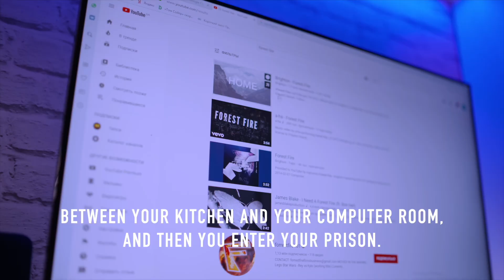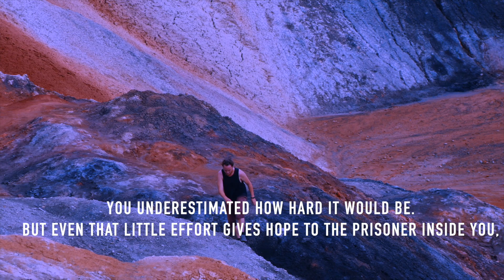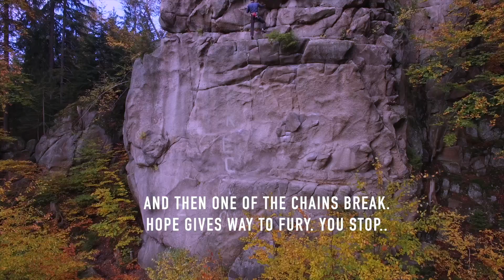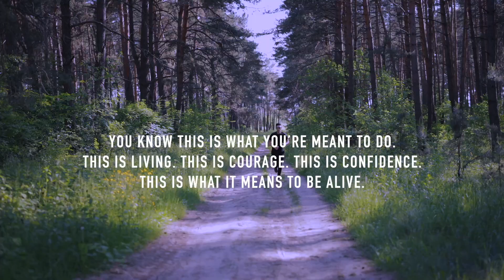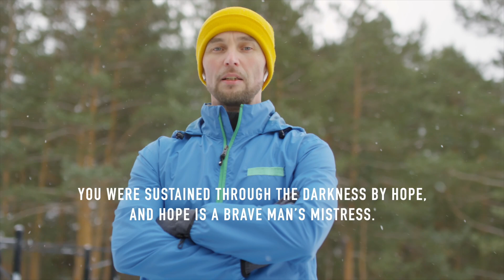The Curse of Modern Man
1-Semen Retention Discipline
2-Semen Retention Benefits
3-Semen Retention Secrets
4-Semen Retention Attraction
Ensure to read them in the above order.